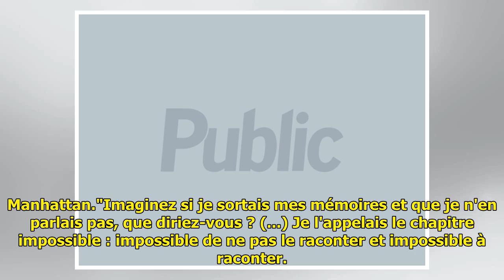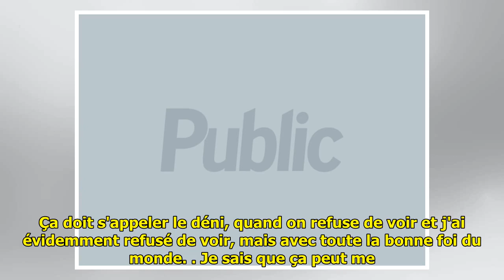Anne Sinclair, à coeur ouvert sur DSK : "On ne quitte pas un homme à terre"